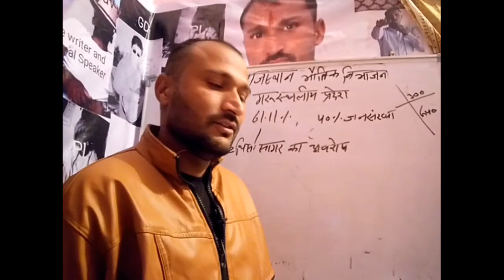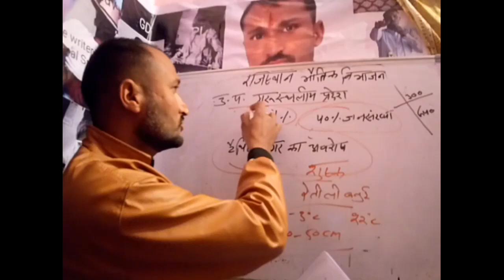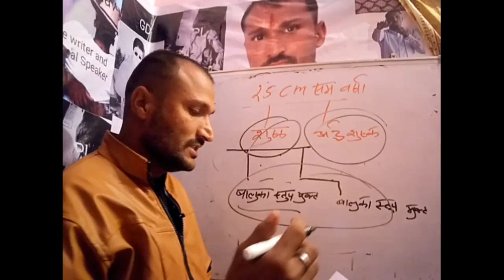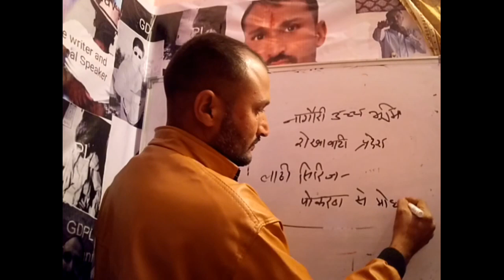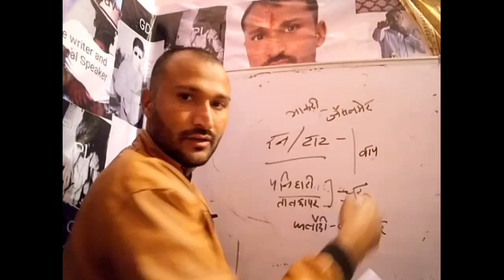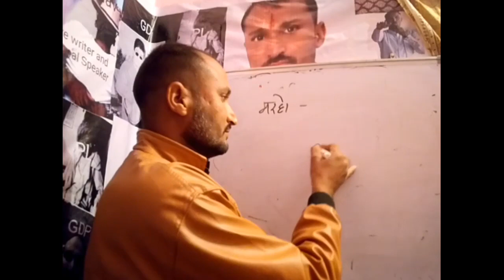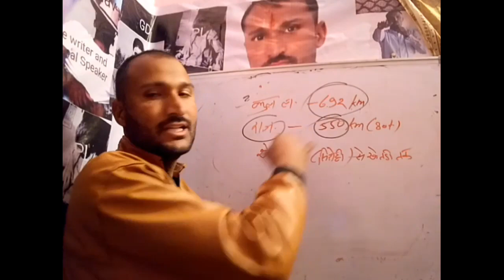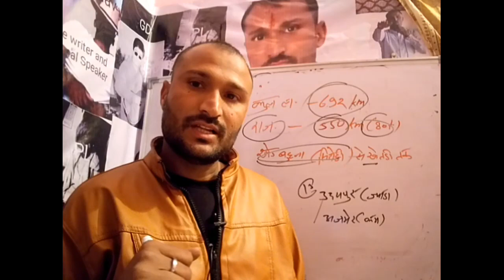राजस्थान एक परिचय Part_2 By Shyam Yadav